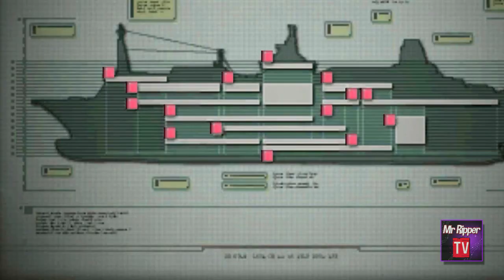RESIDENT EVIL REVELATION // SECRETOS DESCUBIERTOS // CAP 5. Pt 2.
Continuamos con el capitulo 5 de la serie Resident Evil Revelations, intentando descubrir que secretos guarda el Queen Cenobia.

Recordar que podeis seguir la actividad del canal en Twitter : @MrRipperTV.